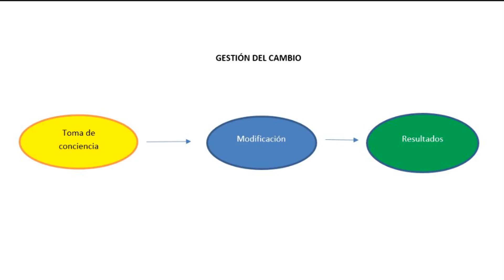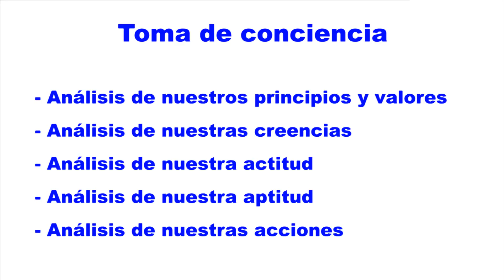Gestión del cambio en las empresas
La gestión del cambio es una temática con el que todas las empresas deben lidiar. Pero, ¿por qué nos resistimos a los cambios? ¿Cuáles son los pasos a seguir para producirlos?
Alex Arroyo, escritor, autor y conferenciante internacional sobre desarrollo personal y profesional. Ayudo a las personas a crecer y explotar sus dones y talentos.